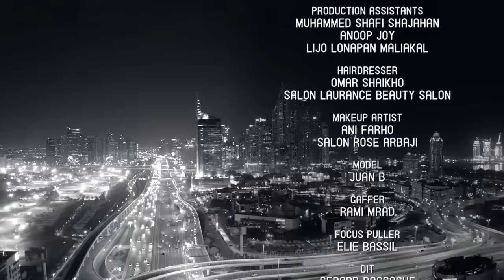Shatha Hassoun - Mektify Bek (Official Music Video) | شذى حسون - مكتفي بك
كلمات سمر البحرينية
الحان محمد جناحي
توزيع مروان جناحي
اخراج حسن غدار

كلمات الأغنية
مكتفي بك عن العالم مغنيني
ودي انا قربك اكثر إنسان يعنيني

حاولت اشوف الشوق وشكثره
اصدق شعور الكون في عيني

على فكرة اخر مرة تسالني ويني
كم مرة اقولك انا بقلبك تلقاني

ودي اشوفك واضم وجهك بيديني
واهمس احبك موت وبحظنك تدفيني
احتاجك بقربي العمر كله
ملامحك لا تغيب عن عيني

يا اجمل حلم حققته
و لا تفكر تصحيني
خليني بعينك
ابد لا تشوف شي ثاني

يا حنيني و ياملاذي و يا ضوء سنيني
كل نبظه حب احسك ساكننا فيني

ودي انا قربك اكثر إنسان يعنين